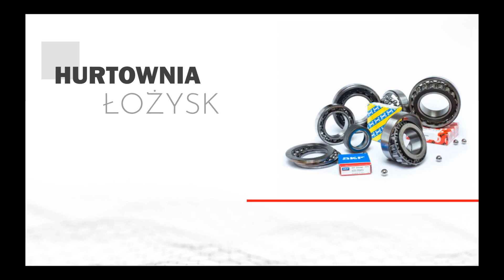Elementy pneumatyki Wejherowo TED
Firma Ted oferuje profesjonalne łożyska oraz elementypneumatyki. Działamy jako kontynuacja Hurtowni Łożysk TED, która istnieje od 1995 roku. Nasza siedziba znajduje się w Wejherowie, na terenie województwa pomorskiego.

Prowadzimy sprzedaż hurtową i detaliczną. Oferujemy między innymi łożyska pomorskie, pasy napędowe, smary, smary z atestem spożywczym, łożyska kulkowe oraz łożyska samochodowe. Asortyment obejmuje również pasy klinowe, uszczelniacze smary i oleje. W sprzedaży posiadamy także chemię przemysłową.